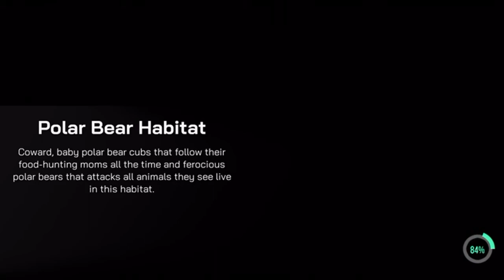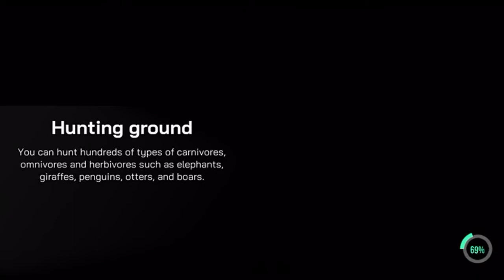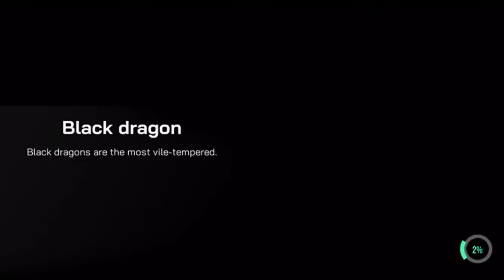Hanging Out With SnowOwl and Canvas pt5(last part)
Finally done XD sub to join the Demon Wolves!
Wo2: BlackOutDemon IceDemon XDemonWolfX PitchBlackDemon TheOffspring MissD3M0N Guild: HellBound lvl 22